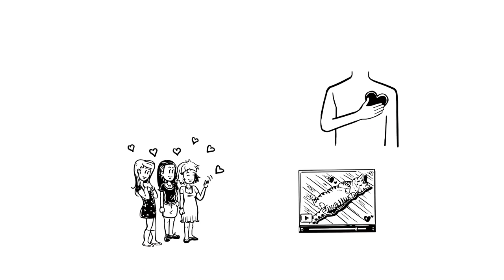WHY PEOPLE LOVE CATS🐈 CONTENT MOST ON YOUTUBE 😅youtubevideos mubazz world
WHY PEOPLE LOVE CATS🐈 CONTENT MOST ON YOUTUBE 😅youtubevideos mubazz worldWHY PEOPLE LOVE CATS🐈 CONTENT MOST ON YOUTUBE 😅youtubevideos mubazz world